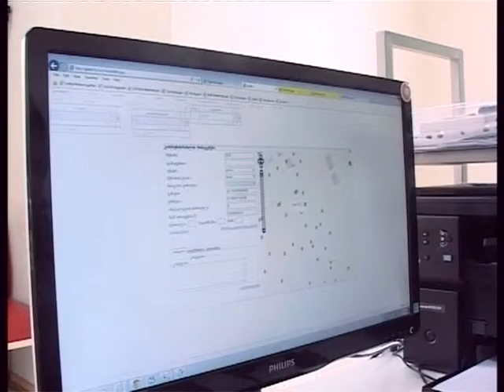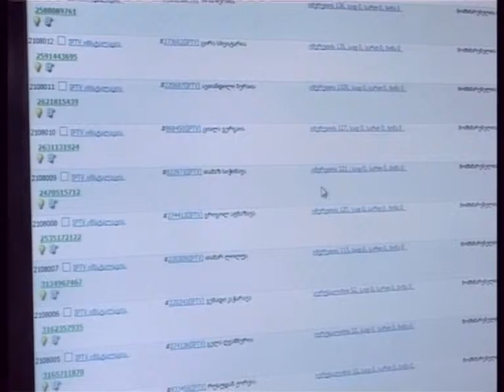უპრეცედენტო აქცია კავკასუს ონლაინისგან ფოთელ მომხმარებელებს 9 05 2014